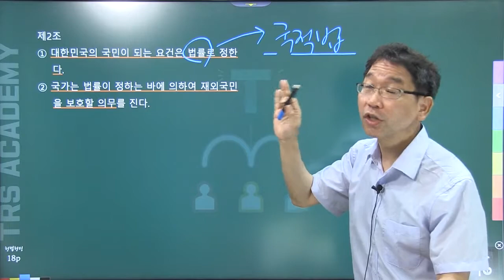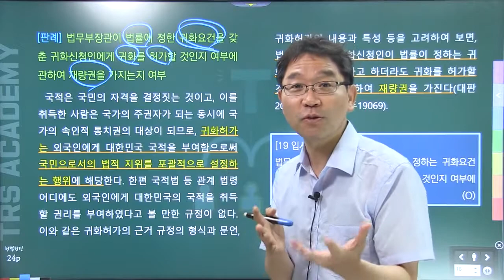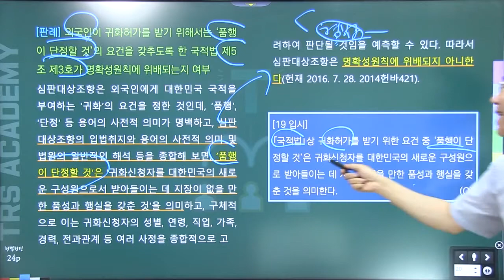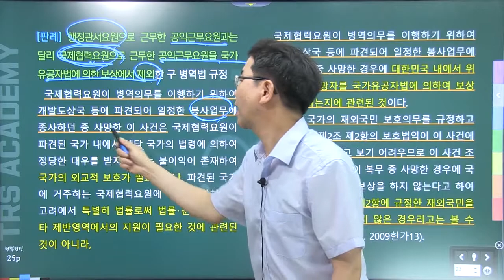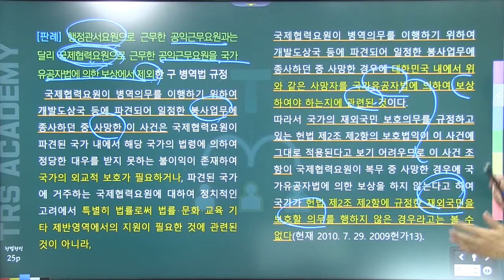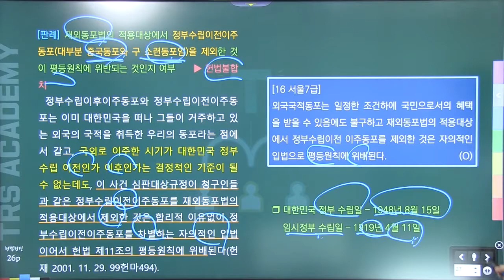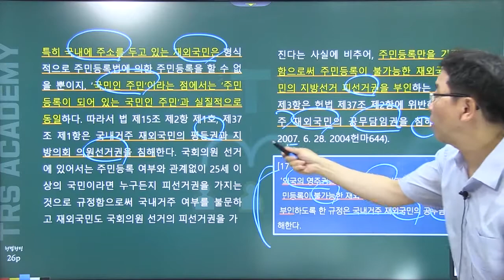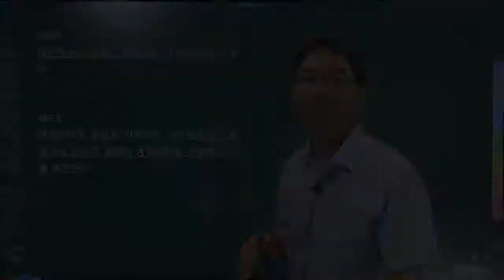TRS헌법 판례집중강의 헌법 제2조